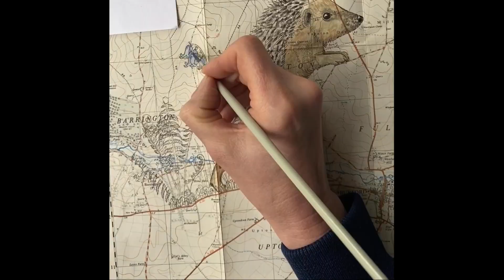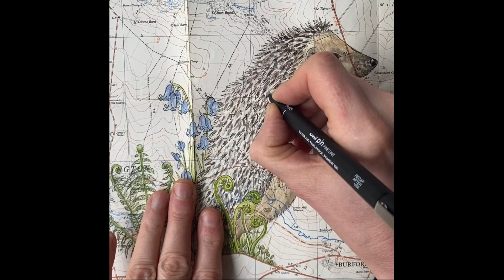'Good Morning!' or The Hedgehog meets the Caterpillar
Time lapse on the iphone.
Ink and watercolour painting on a vintage map of where I live